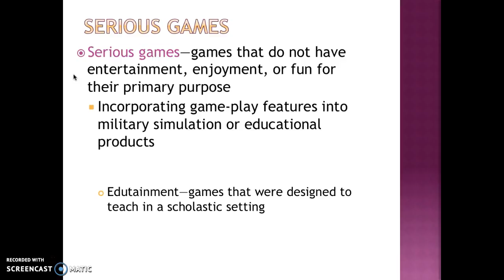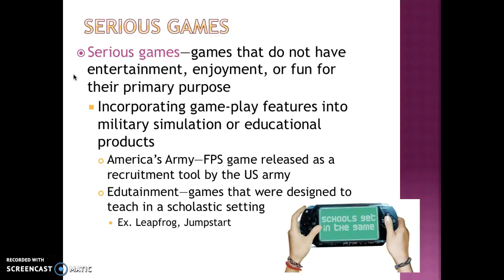Chapter 9 Part 2